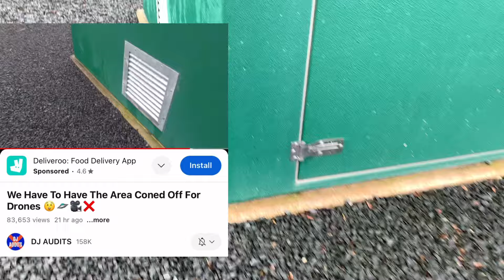The hunt for a DJ Audits Key Ring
So popular industrial Estate YouTuber DJ Audits was in my neck of the woods!

A bit rude to not check if the key ring was still unclaimed.